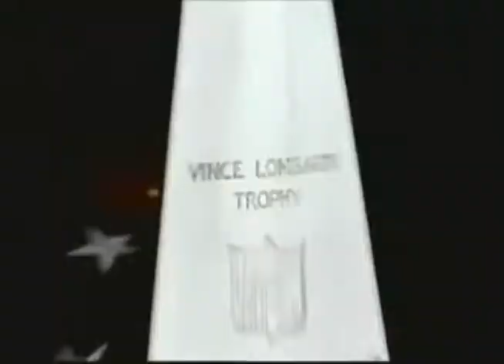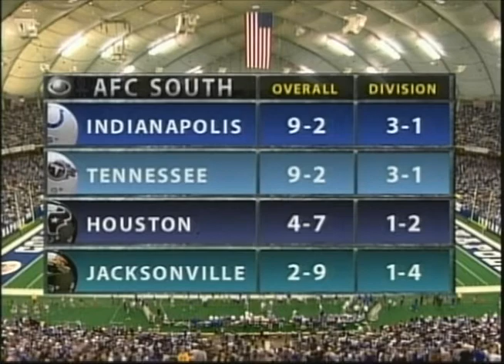2003 New England Patroits @ Indianapolis Colts Brady vs Manning NFL WK13 Football.